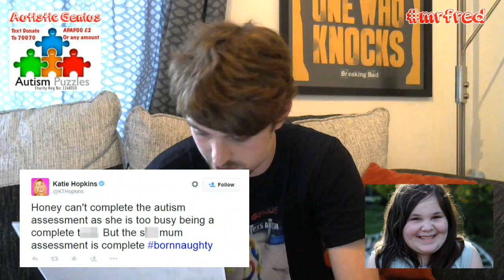Another Wavelength # 14: Katie Hopkins & Autism